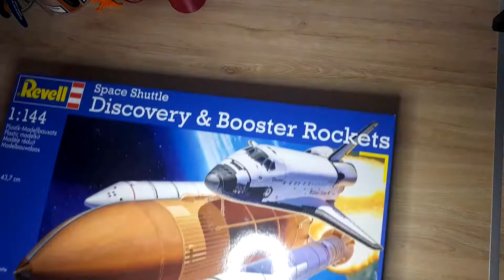Revell - Space Shuttle Discovery - Part 01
Première partie de la construction de la fusée Discovery Revell 04736
Voici la réalisation de ma toute première maquette

Song: Regrowth
Song: You (2021 Edit)
Song: Take you Home
Song: Low Pressure Zone